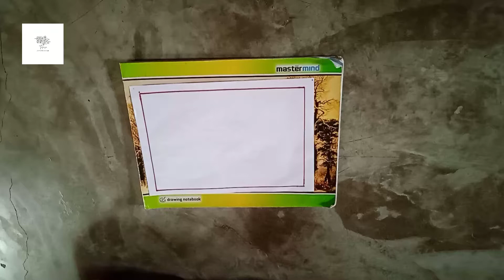How to draw a easy beautiful flower/drawing